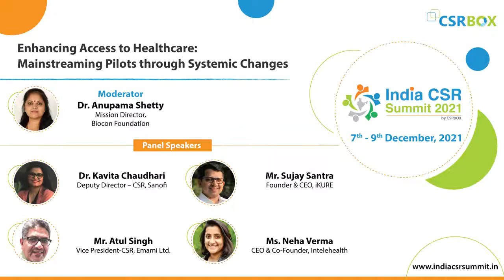Panel Discussion Enhancing Access to Healthcare Mainstreaming Pilots through Systemic Changes